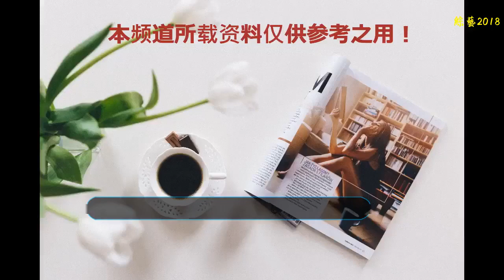TF五周年之際，三小只都大變樣，難得重聚，竟為她們做這種事！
在這個靠臉都可以混飯吃的年代，有這樣三個小伙子，偏偏靠自己的才華！靠自己的能力在這個混亂的娛樂圈擁有立足之地！最近是TFboys五周年之際，今天就隨小編一起來聊聊他們的成長史吧!
    剛開始的時候，王俊凱翻唱一首《囚鳥》進入大眾視野，隨后王俊凱與王源同TF家族一起發布了一首《街舞少年》，滿滿的青春活力，早在那個時候就收獲了不少的粉絲，而后TFboys正式成立后發行的一首《愛出發》、《heart》那時候的他們無論是嗓子還是顏值都透漏著稚氣，那時候的小編都被圈粉了。那一段段熟悉的旋律,不知不覺間三小只已經已經隨著四葉草們走過了五年的時光。這三個陽光帥氣的小伙都長大了，一路成長收獲贊美，經歷每個青少年成長都會走過的路。
    還記得那句話嗎“十年之約”《heart》中有一句話，四葉菜在未來唯美盛開。五年過去了，果真驗證了這句話，四葉草在現在、未來唯美盛開。去年王俊凱通過高考順利進入北京電影院，易烊千璽今年高考順利進入中央戲劇學院。不知道下一年王源會有什么樣的表現。昨天王俊凱王源易烊千璽三人都在微博上發表了自己的祝福，作為五周年的福利特意出了一本書《2023非虛構成長》也算是為一直支持他們的四葉草們一個福利吧！
    昨天TFboys官方微博上配文稱“TFboys出道五周年快樂，接下來也請大家多多關照哦！”照片上的三人，都身穿西裝，比著五的手勢，笑容滿面，陽剛帥氣。網友們紛紛表示“會繼續愛你們的”“繼續走下去吧”“陪伴是最長情的告白”！
    回頭看王俊凱王源易烊千璽三人的成長路也并非十分順利，他們在剛出道時也會遭到懷疑，不被人們所接受，被黑粉攻擊。現在的他們一路走來有四葉草的喜歡，受到越來越多的喜愛。尤其是易烊千璽，無論是聲音，顏值，唱功，演技都有了很多的進步，前段時間他跟弟弟的對話簡直蘇炸了，收獲一大批的粉絲，在他們的成長路上，或許會比常人累一些，但他們收獲的也遠比常人多！
    他們三個人每個人都找到了自己的定位，也彼此扶持，互相團結。也只有這樣才能走的更遠，他們一路走來的艱辛，從鮮為人知和不被觀眾認可到收獲了成千上萬的真愛粉，他們付出了太多太多的努力。小編得知，四葉草的花語就有實現夢想的美好的意思。這個組合里的每個人心中都充滿正能量，并且都有著較高的顏值，又怎么會不受喜愛呢！他們自遠方走來帶著美好與能量向四葉草們款款而來!
    你對三小只有什么祝愿要說嘛？記得評論哦！本文由小編原創，禁止轉載，盜版必究,喜歡的朋友可以關注我們喲，小編帶你長知識。謝謝！